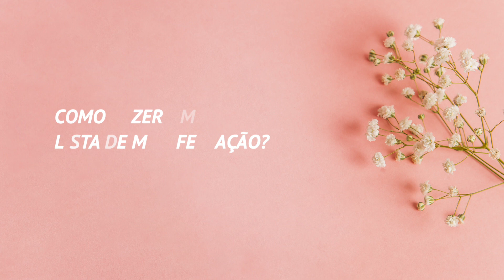Como fazer sua lista de manifestação realmente funcionar? 📝 Por Marisol Ribeiro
Você está pronto para desvendar os segredos das estrelas e descobrir o verdadeiro propósito da sua vida? Não perca mais tempo!

Clique no link abaixo e saiba todos os detalhes sobre a formação.

A prosperidade aguarda por você.